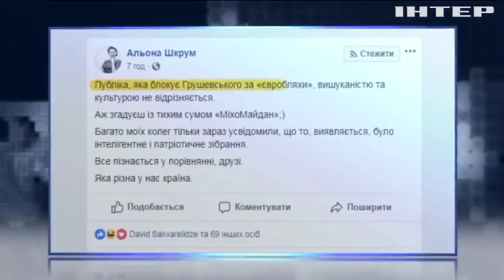Гости "Подробностей недели"